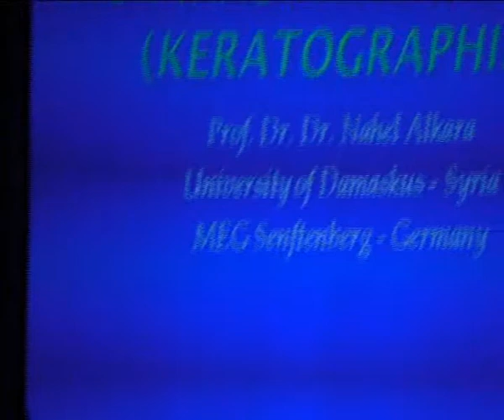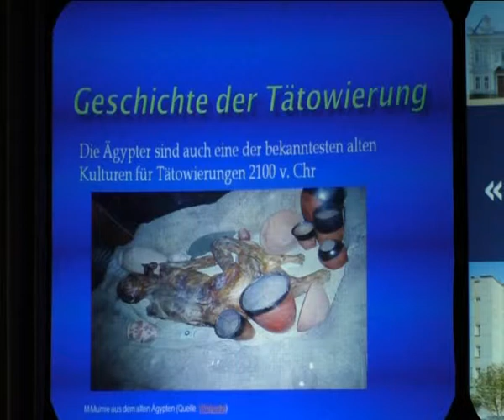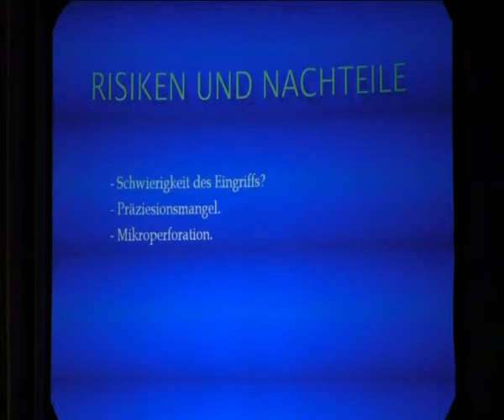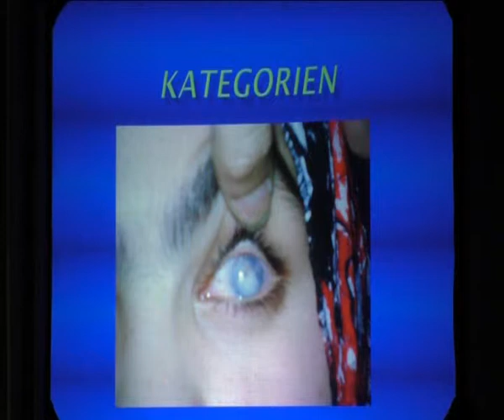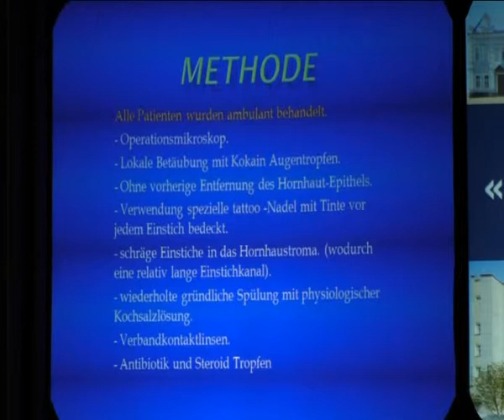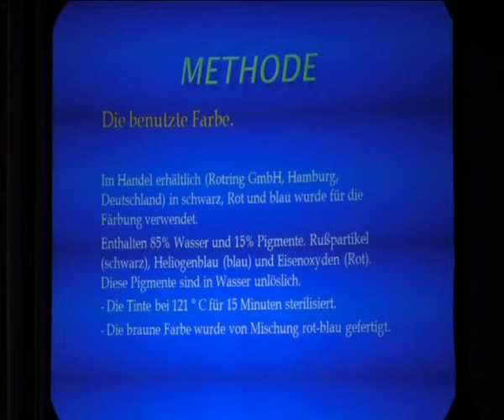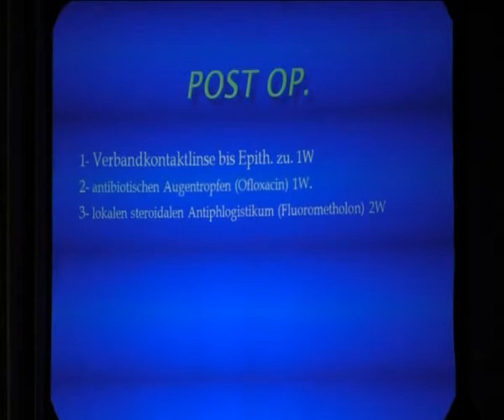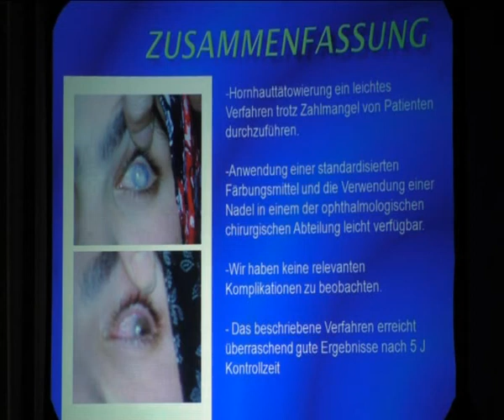Nahel Alkara (Germany) Восток Запад 2014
Н. Алькара (Германия)
Многоцветный татуаж роговицы с косметической целью
N. Alkara (Germany )
Multicolor corneal tattooing